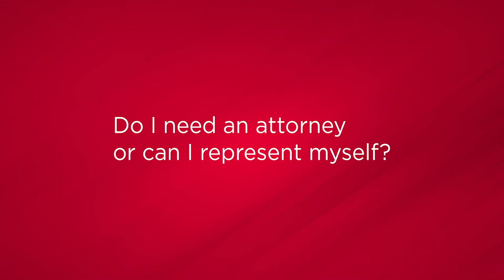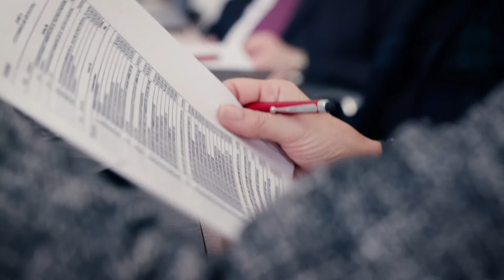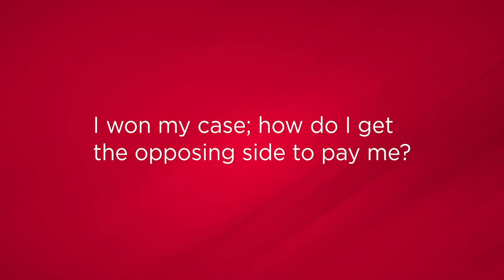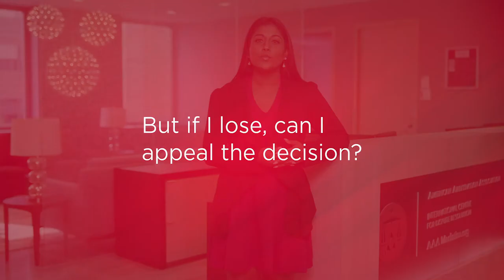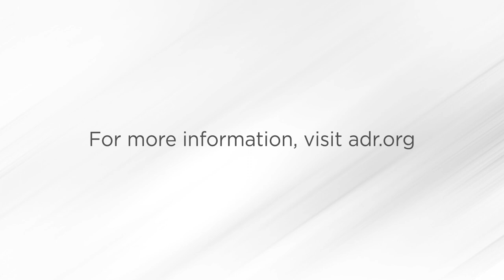Arbitration for Homeowners